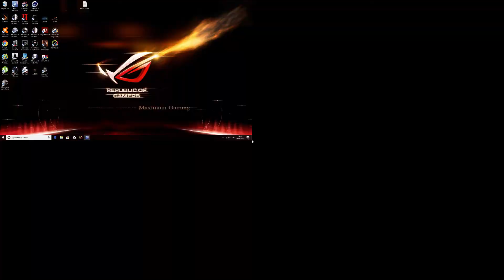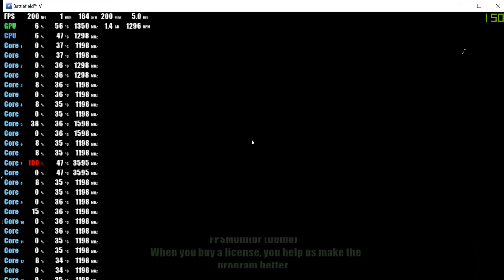Battlefield V : Ray Tracing ULTRA sau cat mai multe FPS-uri ??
Ce preferati, o calitate maxima a imaginii SAU cat mai multe FPS-uri ? Aveti cateva variante de setari. Cu sau fara Ray Tracing, in 4k sau 1920 x 1080 ?